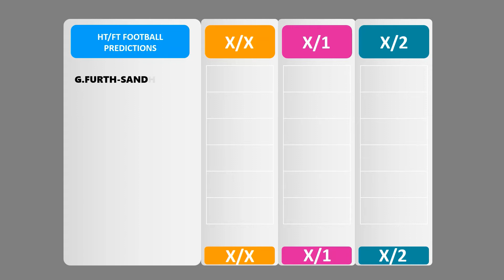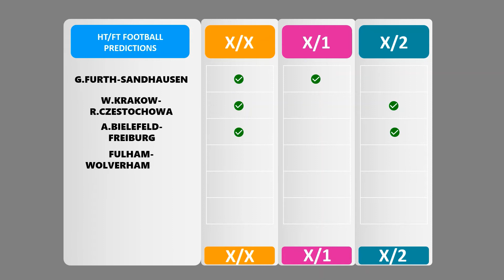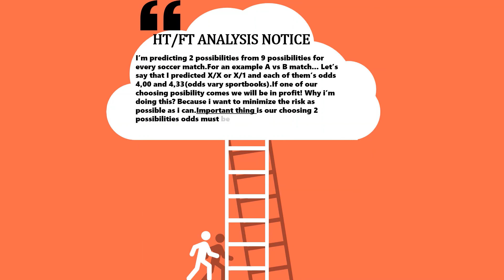Football Predictions Today(09.04.2021)HT/FT Betting Tips|Betting Strategy